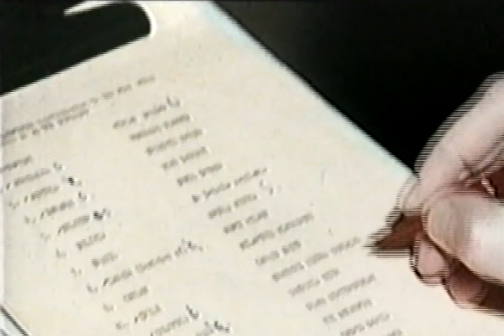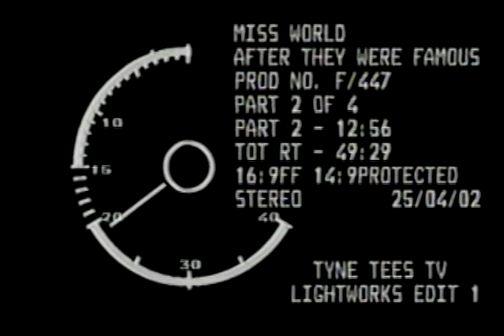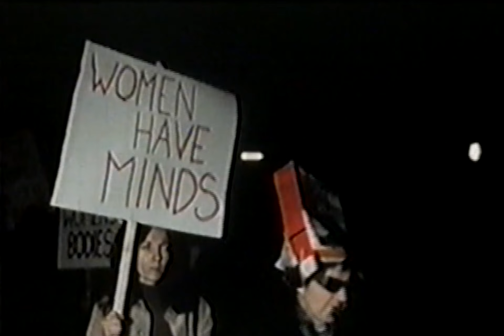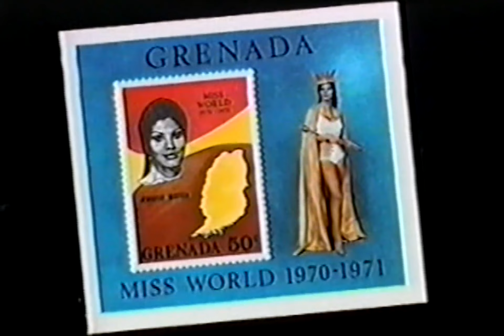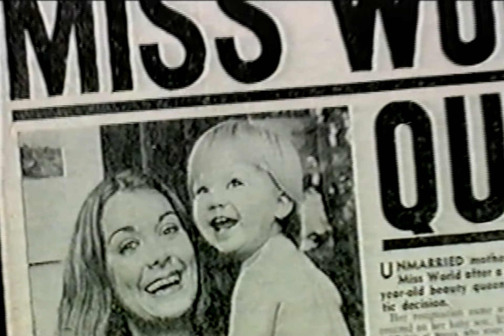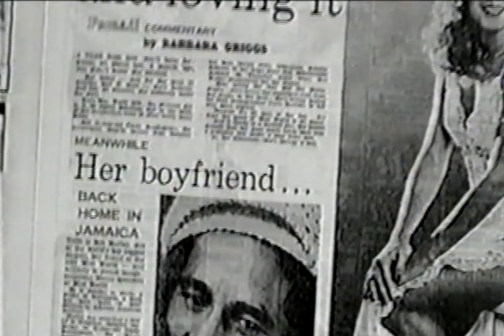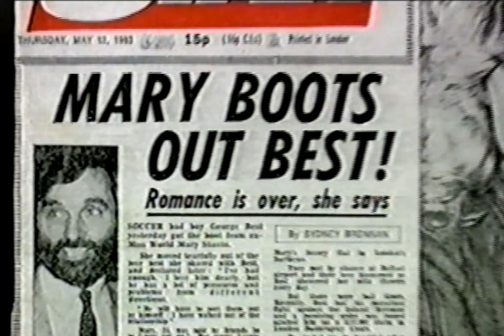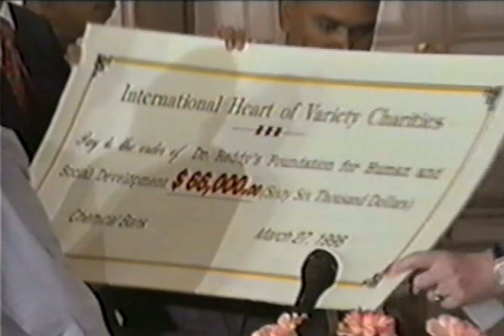MISS WORLD After They Were Famous